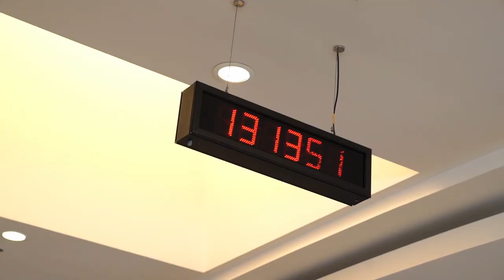ZenitVLOG. Сборы в Турции | 2022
ZenitVLOG. Сборы в Турции подошли к концу, а это значит, что влог сине-бело-голубых готов!

Вас ждут:
- Разбор игр с Сергеем Тороповым
- Воспоминания Андрея Топтунова
- Ответ на вопрос: Сколько комбинаций нужно выучить за сезон?
- «Мы на пляже, с вами Ричард Соломон»